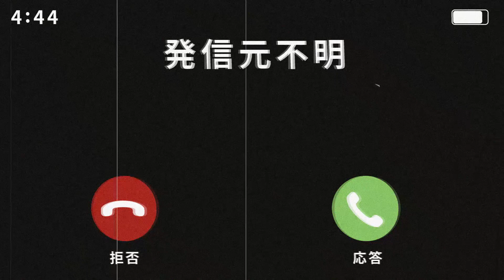【怪談朗読】「コインランドリー」【奇々怪々】【短編ホラー 怖い話 作業用BGM 睡眠用】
怪談話、奇々怪々様より「コインランドリー」

0:00 OP
0:20​ コインランドリー
7:05 ED

関連リンク